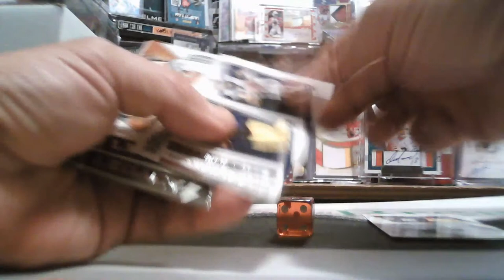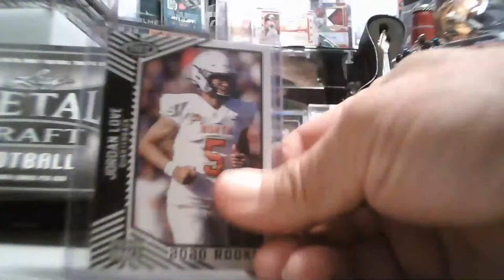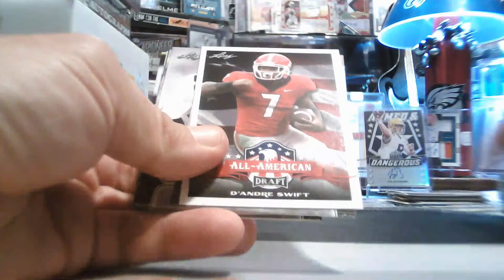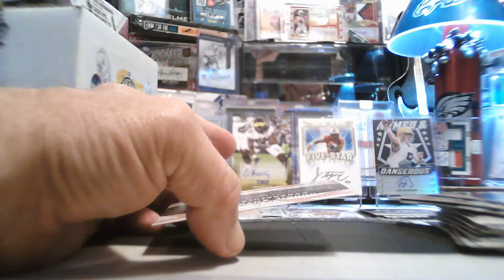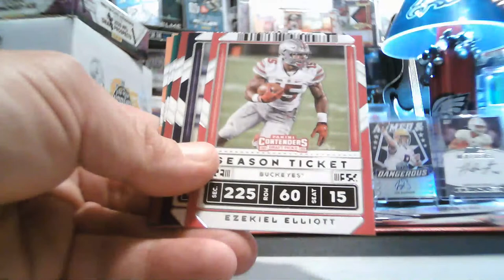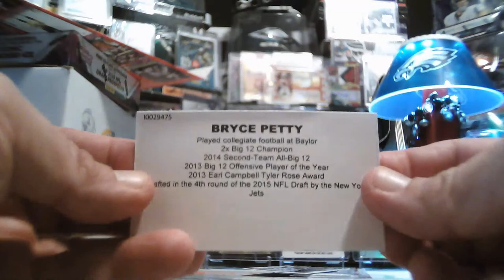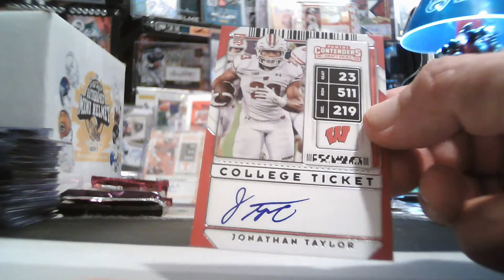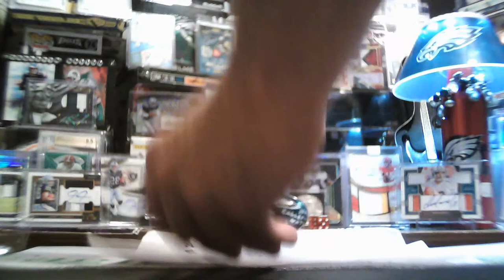6/21/2020 EBAY #3 6-BOX 2020 CONTENDERS DRAFT-METAL-HELMET MIXER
6/21/2020 EBAY #3  6-BOX 2020 CONTENDERS DRAFT -METAL-HELMET MIXER